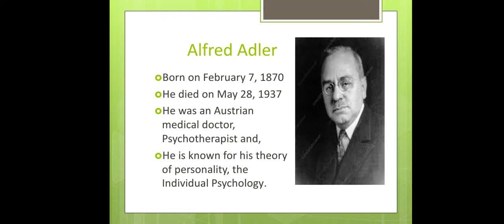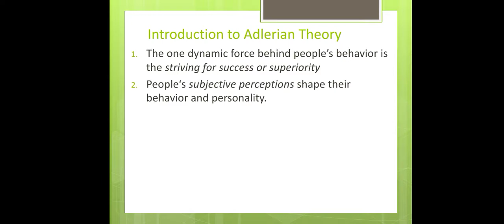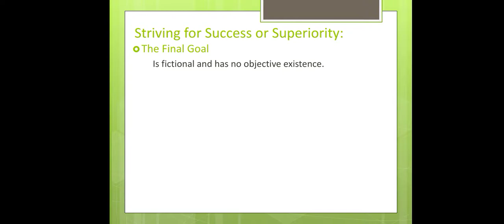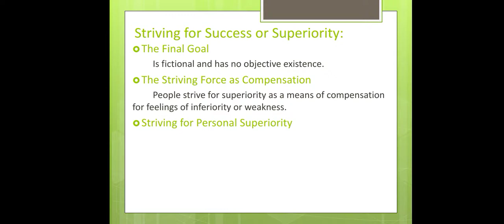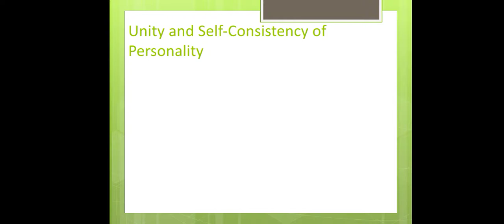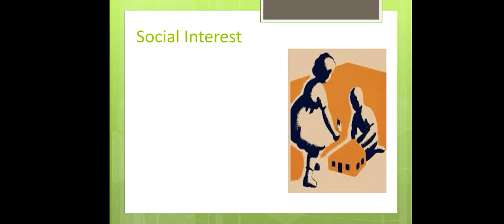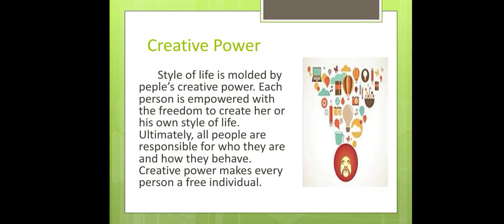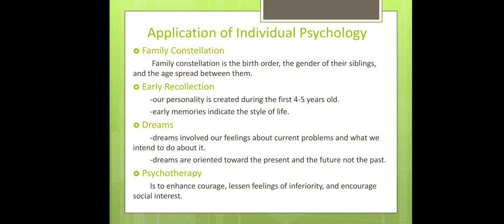Inter-psychic Theory: Alfred Adler